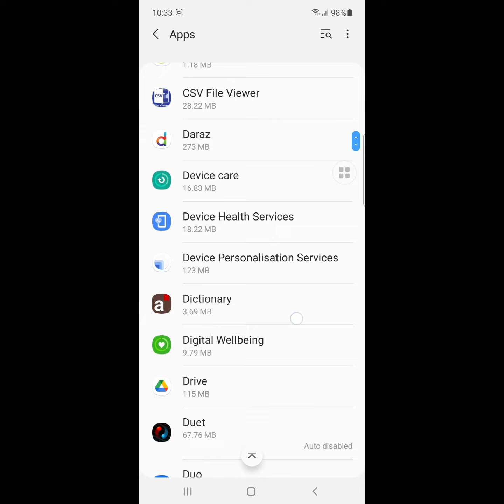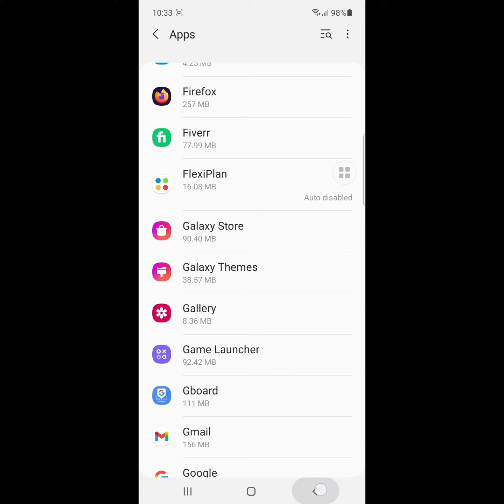gallery keeps stopping samsung a50